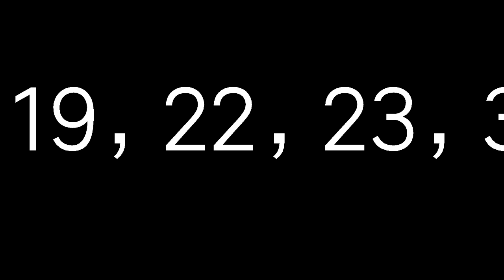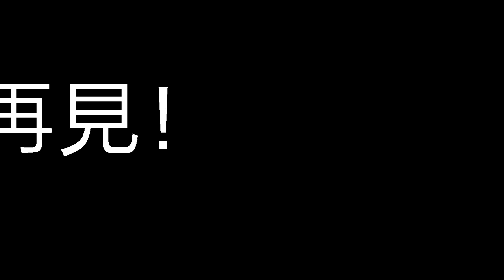11月12日今彩539必勝心水號碼